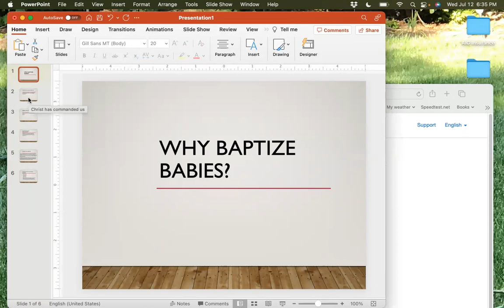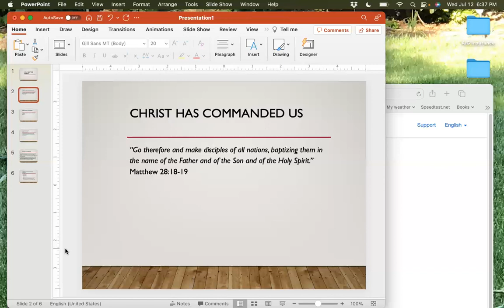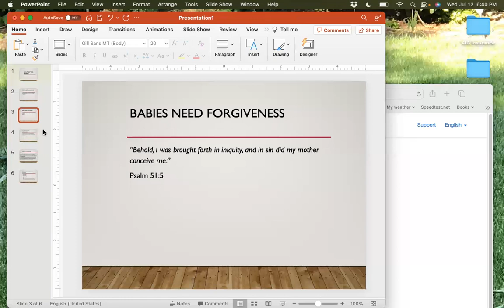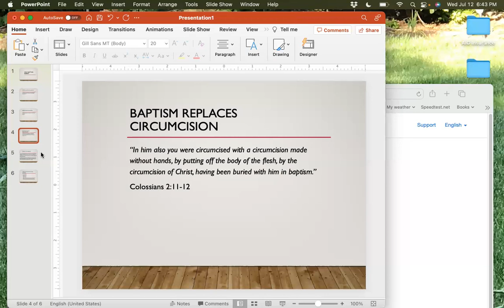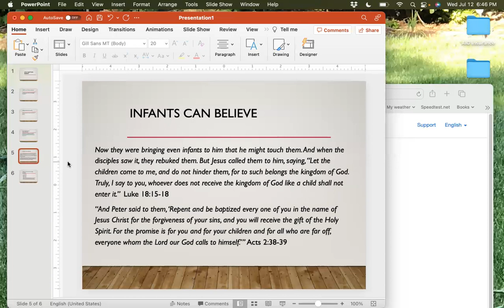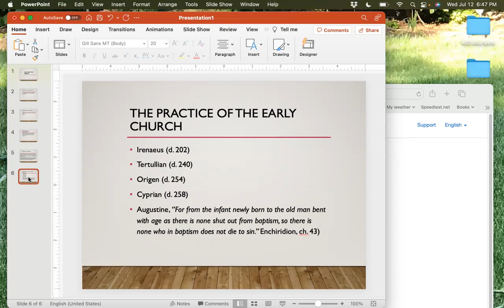Infant Baptism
Trinity Lutheran Church, San Rafael, CA
Rev. Ed Krueger